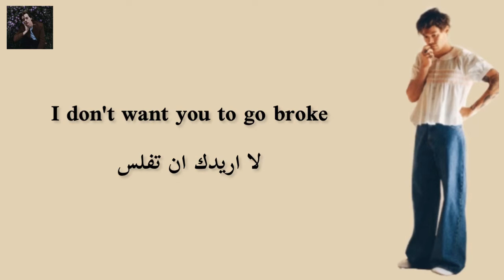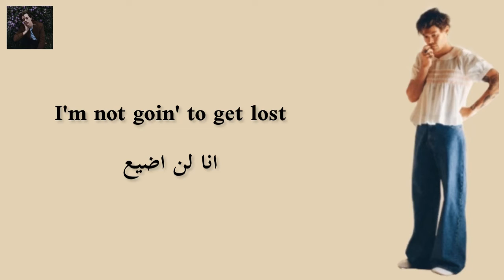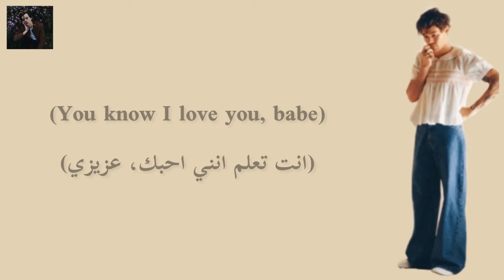Music For A Sushi Restaurant - Harry Styles - مترجمة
الاغنية ليست مُلكي انما قمت بترجمتها فقط.🤍